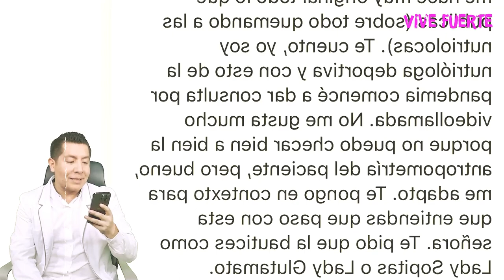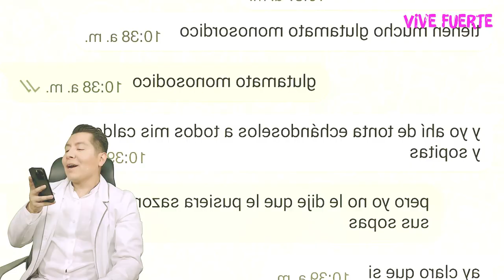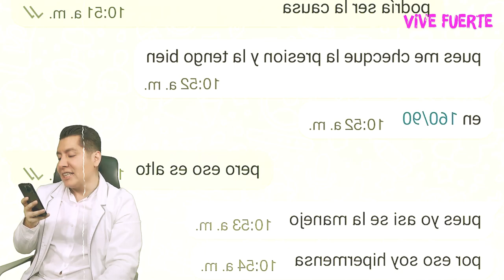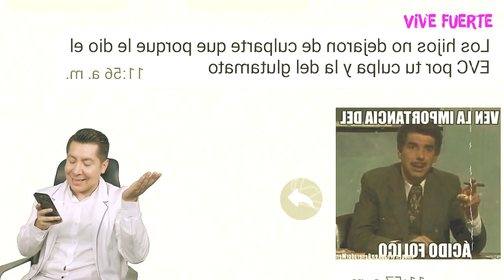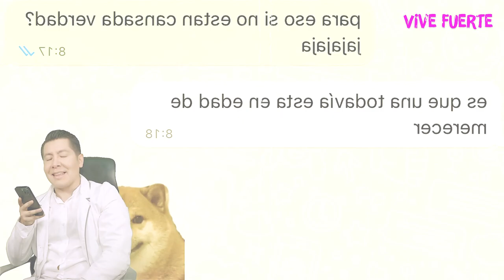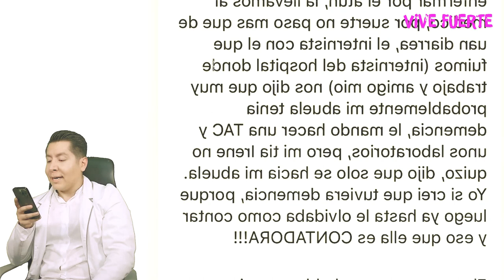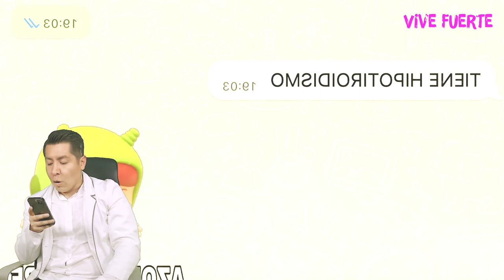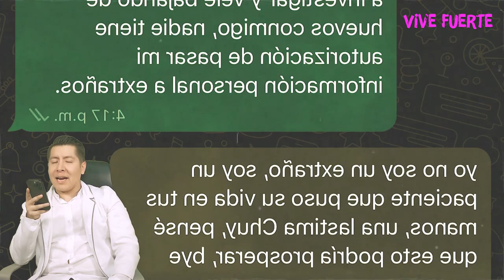LOS CASOS MÉDICOS MÁS RIDÍCULOS 🔥 | Episodio 18 | CHISMEdicina | Mr Doctor